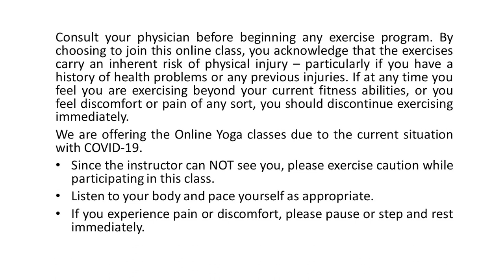Virtual Yoga for Adults #6: 11/10/20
Join us for a virtual yoga session lead by Shobha Prabala. Shobha has been teaching yoga locally for over 8 years.  She will be leading us through vinyasa yoga which connects each yoga pose to the next through a series of movements seamlessly using breath.